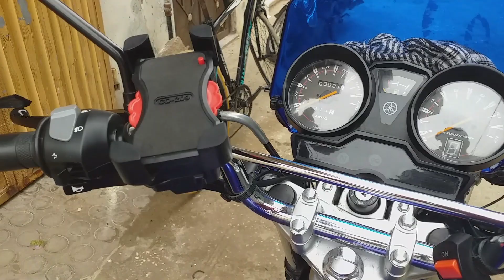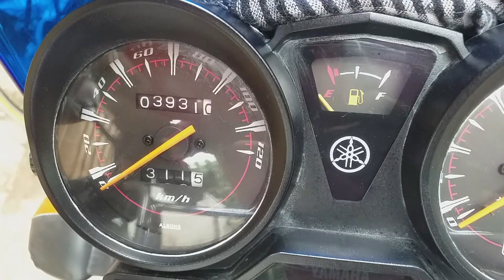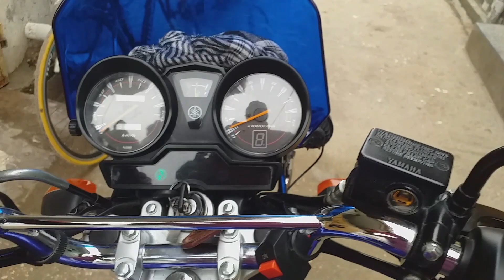Yamaha YBR125G 2019 Model fully modified for sale